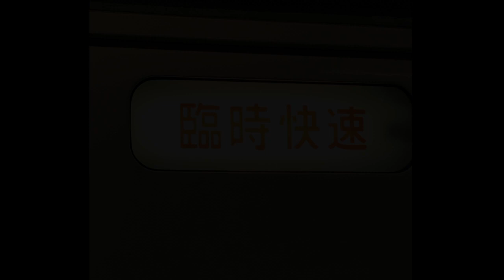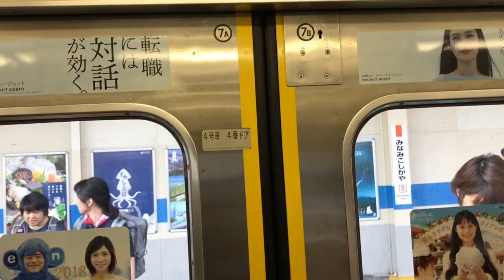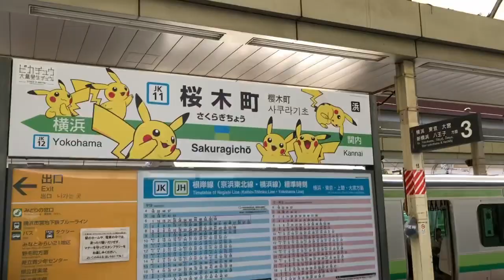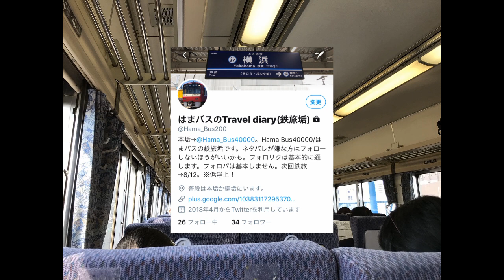【大回り乗車ゆっくり実況】Hama Bus40000が行く大回り Part7～ホリデー快速鎌倉号に乗って185系乗り収め～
約1ヶ月半ぶりの動画投稿です。
今回は、ホリデー快速鎌倉号に乗ってきた様子をお届けします。あと、立ち絵がついたり声が変わったりと変更した点が多々あります。

・渋谷ヒカリエ4110f さん視点 ↓
まーだ

撮影日：2018/07/16(月(海の日))
撮影・編集：うp主
編集ソフト：Aviutl

《他のゆっくり実況動画をみたい方はこちら　↓》

《使用させていただいたBGMの音楽サイト》
・DOVA-SYNDROME　↓